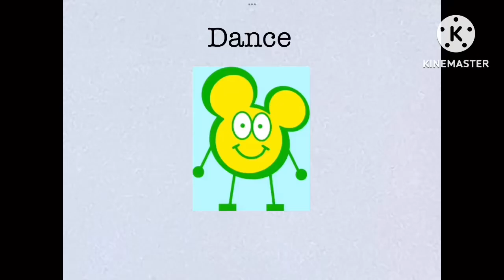Ground snow mouseheadz dance bites dec 21 2022 effects sponsored by preview 2 effects